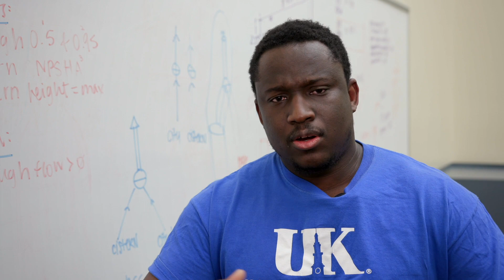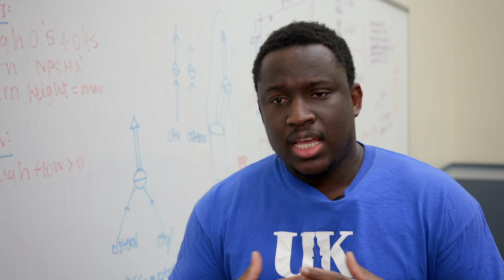BAE Bits | Doctoral candidate Gabriel Abdulai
Doctoral candidate Gabriel Abdulai talks about his research to monitor cattle herd health using drone technology.

In BAE Bits, faculty and students describe their research, providing a look at the variety of projects undertaken in the department. The series was recorded for the University of Kentucky's Engineers Day (E-Day).